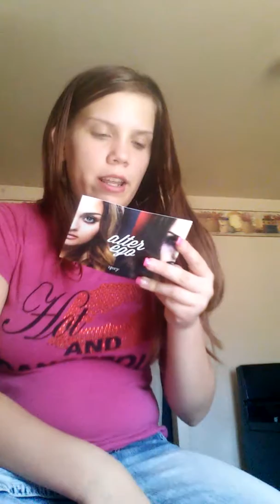October ipsy unbaging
Love this month's ipsy